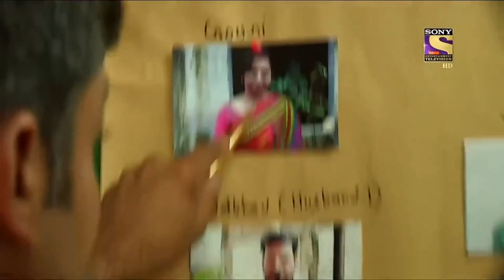Crime Patrol Dial 100 - A Mysterious Box - Full Episode - 19 Aug 2022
Watch the best crime episodes from your favorite crime show! These spine-chilling stories will make you alert and open the eyes of the naive people who often fall prey to such predators. Crime Patrol will take you through different emotions and an eye-opening reality of today's world.